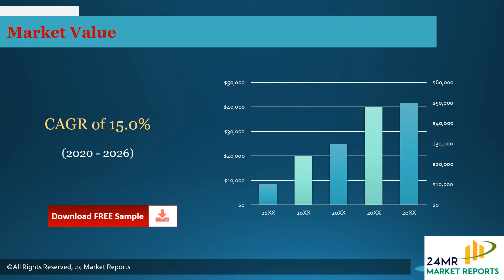Heavy Oil Market Insights and Forecast to 2026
Heavy Oil market is segmented by Type, and by Application. Players, stakeholders, and other participants in the global Heavy Oil market will be able to gain the upper hand as they use the report as a powerful resource.